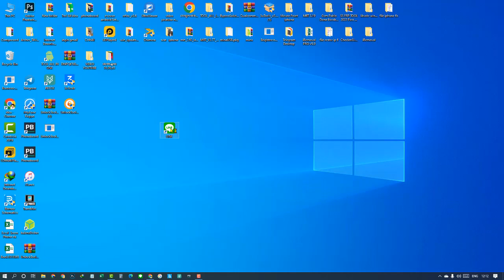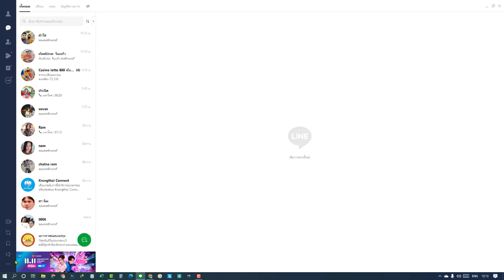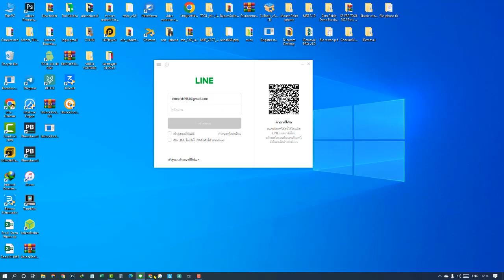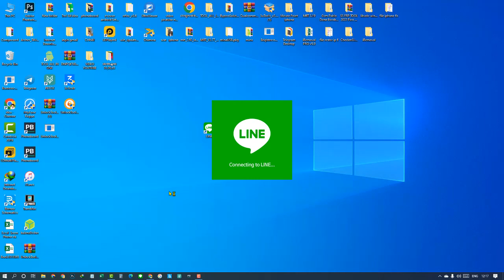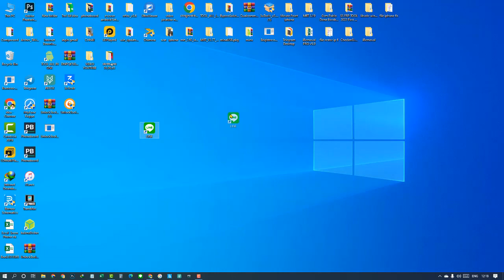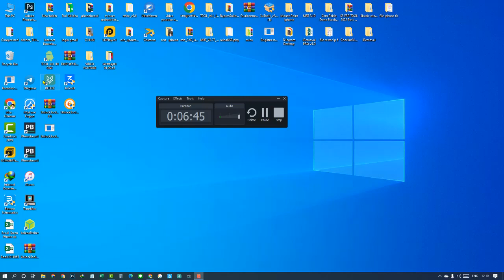ប្រើ Line ក្នុង computerមិនបាច់ប្រើទូរស័ព្ទស្គេន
ដើម្បីទទួលបានវីដេអូថ្មីៗសូមចុច like ចុក ជាវ ហើយនឹងរូកកណ្ដឹង
មានវីដេអូជាច្រើនដែលទាក់ទងជាមួយនឹងចំណេះដឹងទូទៅហើយហ្នឹង youtube បើសិនជាបងប្អូនទាំងអស់គ្នាចាប់អារម្មណ៍និងចង់ចេះជាអ្វីនៅខ្ញុំបានបង្ហាញនៅក្នុងឆាណែលរបស់ខ្ញុំខ្ញុំសូមបងប្អូនចូលទៅឆានែលរបស់យើងខ្ញុំហើយនឹងចូលមើលតាមplaylistនិងមានដូចតទៅនេះសូមអរគុណ